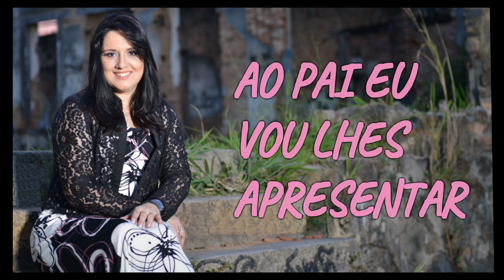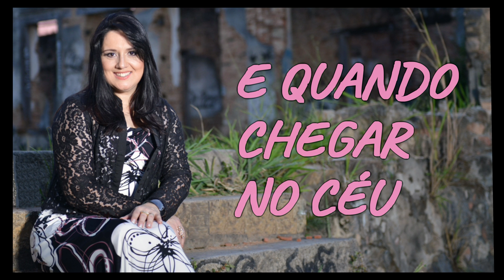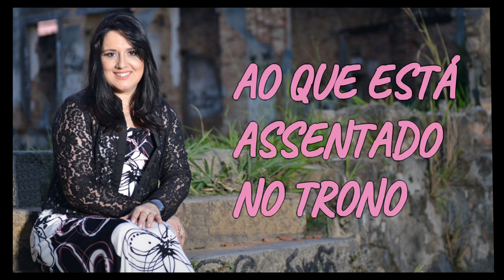Somos a igreja "HERDEIRA" do Reino que Deus nos preparou!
Voz e Letra - Rozeane Ribeiro

Cremos fielmente na palava de Deus, nossa bússola( a Bíblia) que fomos criados a imagem e semelhança de Deus para um propósito aqui na terra. Entendemos que tudo é passageiro, á um tempo determinado para todas as coisa, e que um dia iremos deixar essa terra, para vivermos uma vida eterna com nosso Pai Celestial e cremos fielmente que um dia iremos HERDAR a cidade Santa preparada e prometida pelo próprio Deus aos que forem fieis até o fim. Seja fiel e Herdaras o Reino dos Céus.